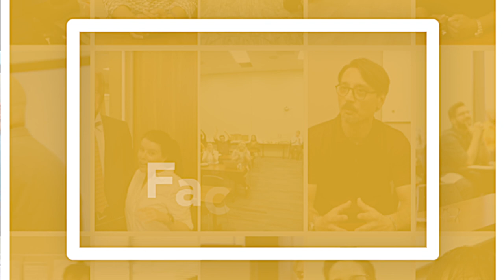Faces of ABoR: Jonathan Richards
This week we talk to Jonathan Richards, ABoR’s Lead Trainer & Marketing Representative, to learn more about his role at the Austin Board of REALTORS®. Tune in every Thursday morning for a new episode of Face of ABoR.